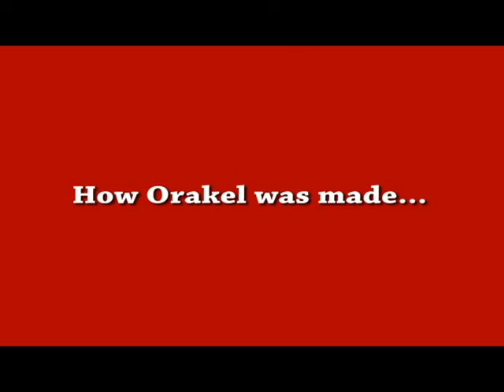How Orakel was made...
Thanks to our dear colleagues!